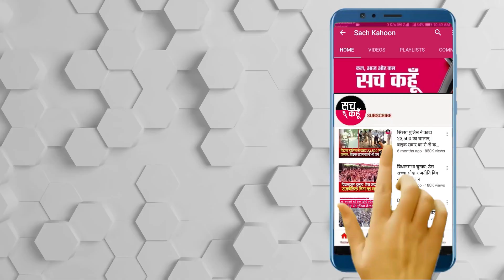MP Ravneet Bittu ने Live होकर भाजपा नेताओं पर निकाली जमकर भड़ास